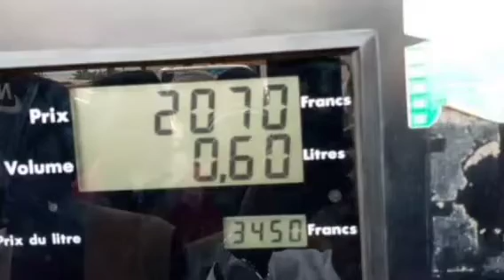NEVA Aravyemeye/Ibanga NKURUNZIZA yasize amubwiye ararimennye nico gihe ngo abarundi isinzi barimeny